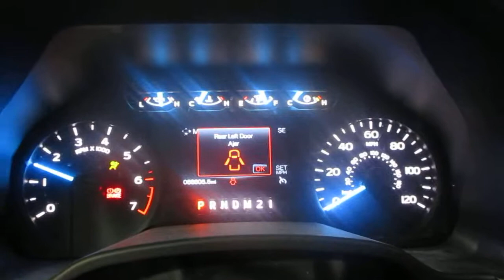19E0580, 2017 FORD F150 PICKUP, 68,605 MILES, 3/17, 2.7, A.T., 4WD, MORRISONS AUTO SALVAGE